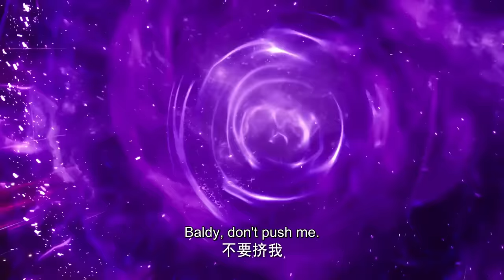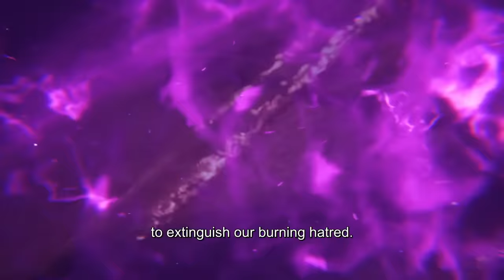✨Throne of Seal EP 101 [MULTI SUB]